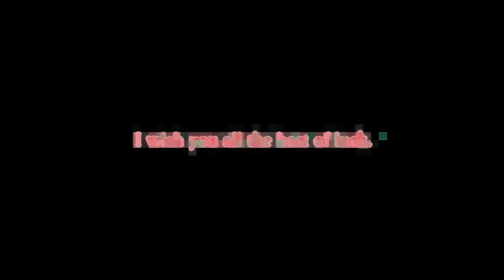ZERO ESCAPE | Games Trailer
Nine people are kidnapped, locked in an unfamiliar place and forced to participate in a devilish Nine-way game arranged by the mysterious genius Zero. Why are they here? Why exactly are their lives in danger? And most importantly: who can I trust?